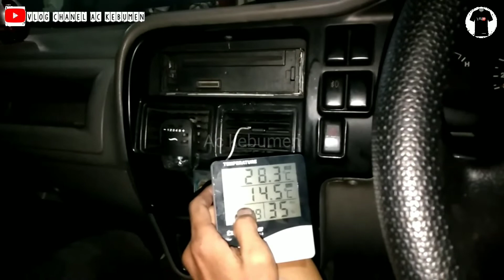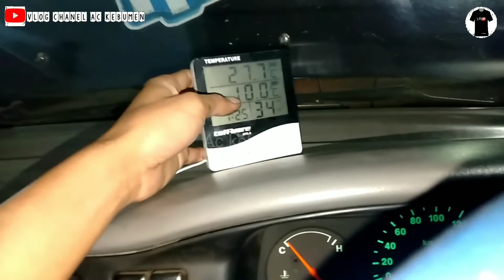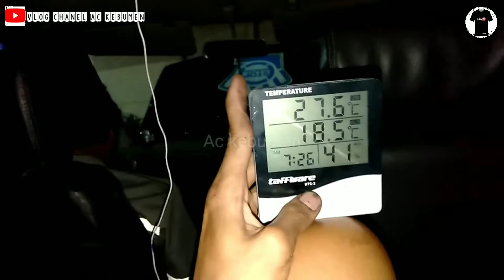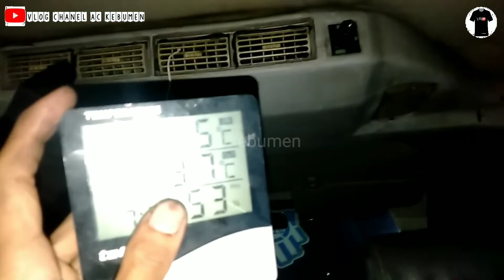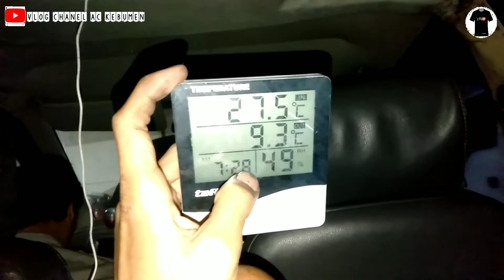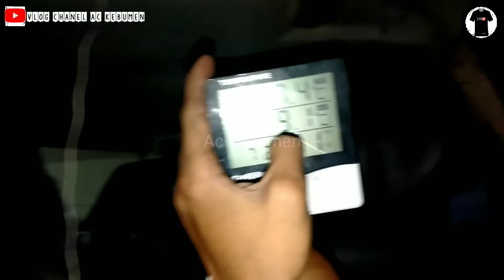Ganti total jaringan Ac yang tadinya selang diganti Pipa, Freon lebih awet#acmobil